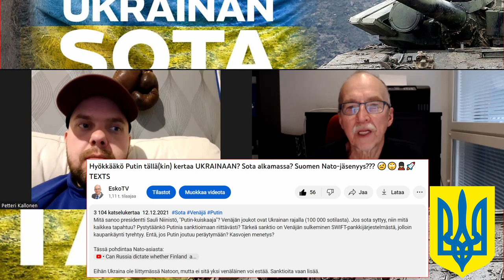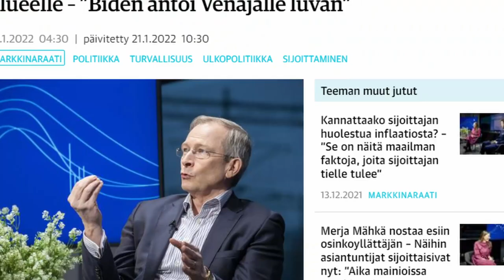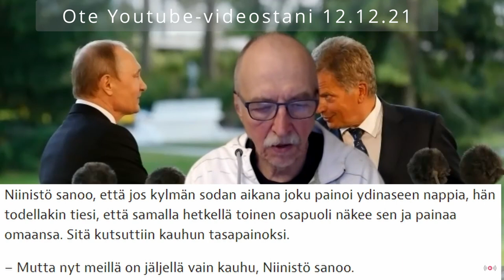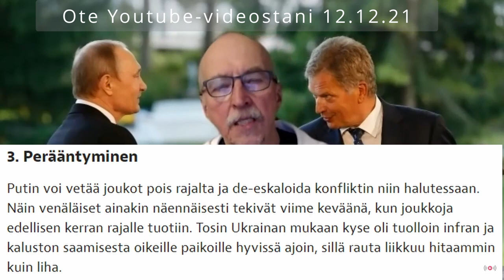Katsaus Venäjän sotaan Ukrainassa. Miksi Venäjä ei käytä Suhoi 57 hävittäjiä? Milloin sota loppuu?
Sota alkoi 24.2.22. Sota näyttää loputtomalta. Missä nyt mennään. Millaisia ajatuksia oli 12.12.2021. Suomi on Natossa Putinin ansiosta, joka on ihan mahtava asia. Keskustelua avaamassa ja kysymyksiä esittämässä Petteri Kallonen.